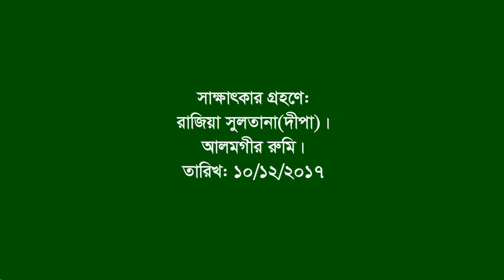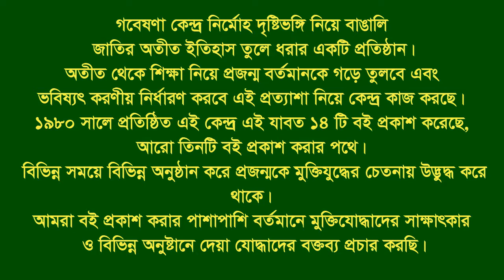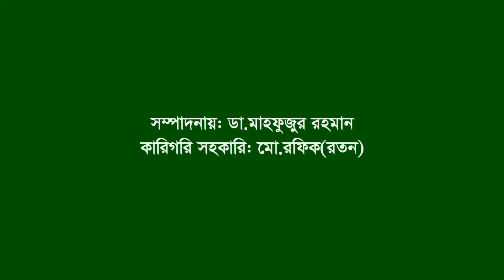Interview of Md Asgor Ali ।। Meherpur Sadar ।। Meherpur ।। F Fighter ।। FF ।। War Injured